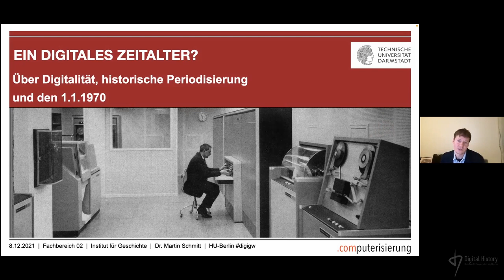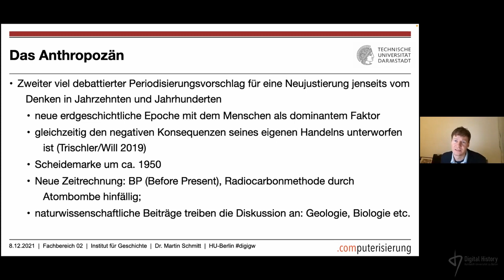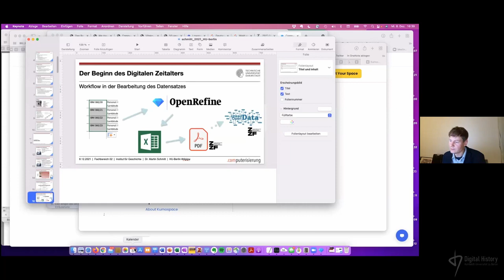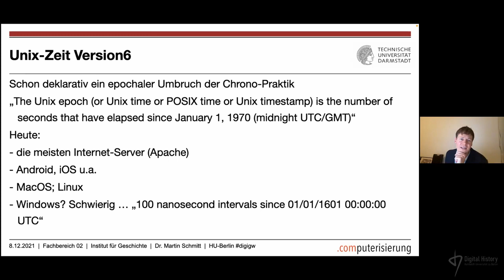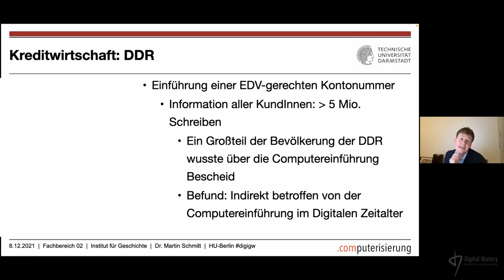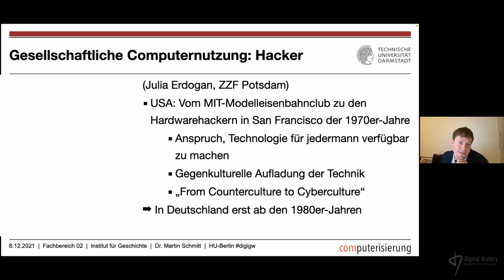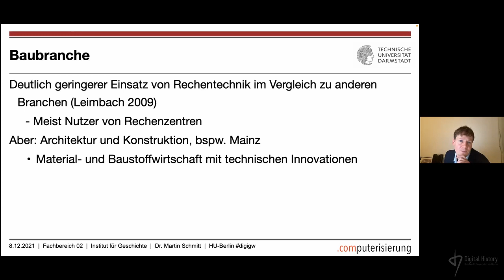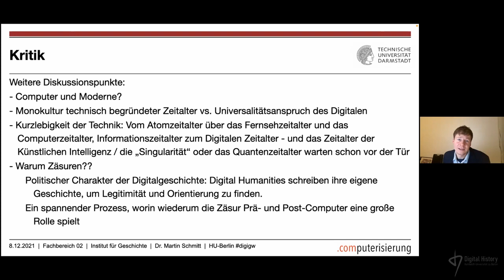Martin Schmitt : Ein Digitales Zeitalter?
Über Digitalität, historische Periodisierung und den 1.1.1970

Der Vortrag wurde im Rahmen des offenen Forschungskolloquiums "Digital History" an der Humboldt-Universität zu Berlin am 8. Dezember 2021 gehalten. In seinem Vortrag geht Martin Schmitt (TU Darmstadt / Leibniz-Zentrum für Zeithistorische Forschung Potsdam) den informationstechnologischen Einflüssen auf die zeithistorischen Periodisierungsdebatten rund um die Zäsuren um 1950 bzw. 1970 nach und dem Advent des „Digitalen Zeitalters“. Ausgangspunkt des Vortrags ist seine jüngst publizierte Dissertation „Die Digitalisierung der Kreditwirtschaft. Computereinsatz in den Sparkassen der Bundesrepublik und der DDR, 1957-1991“.